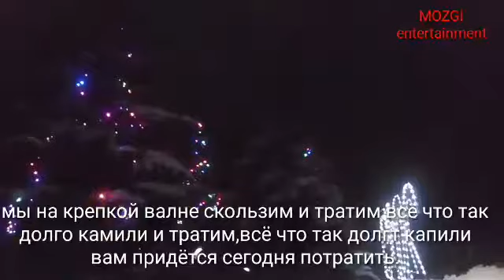Розовое вино по новому НОВОЕ ВРЕМЯ и СТЕКЛО часть 84